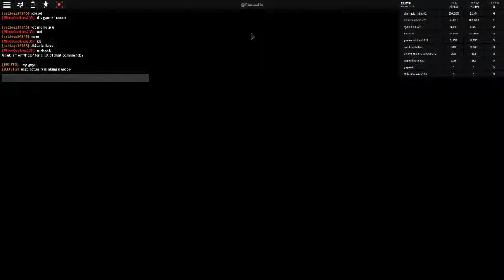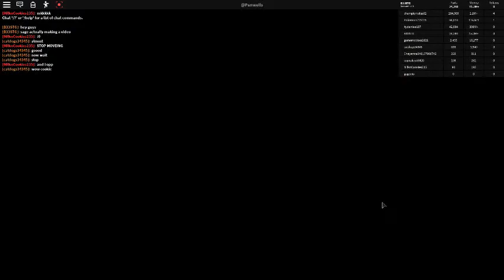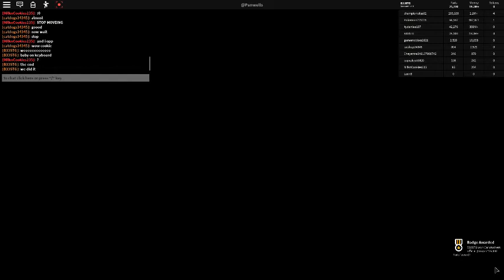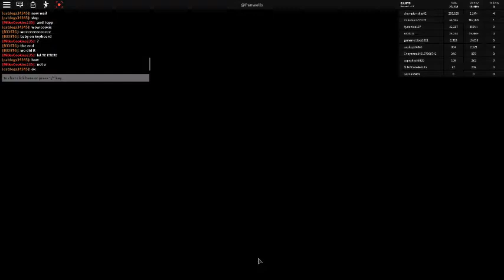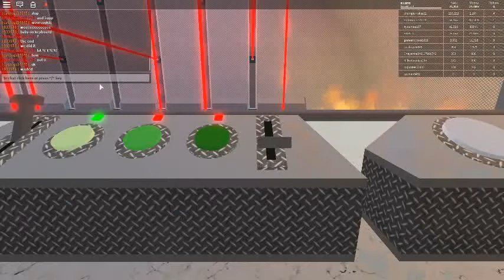20 million dollars, and ______ parts! car car crushers 2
YEEEEEEEEEEEEEEEEEEEEEEEEEEET